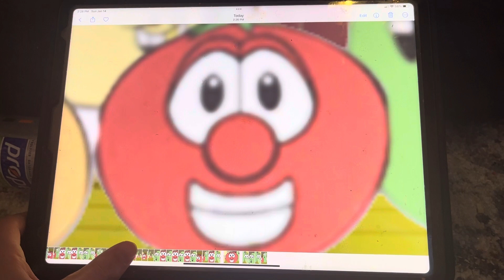Veggietales God made you special opening countertop￼￼